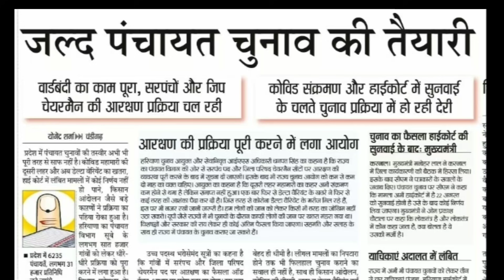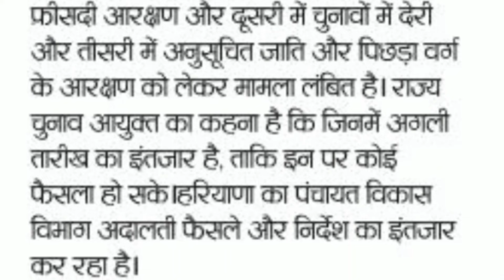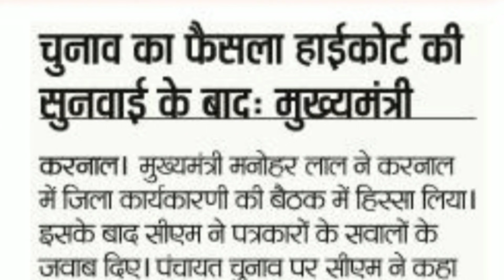HSSC Exam Date 2021| HSSC Gram Sachiv Exam Date| Haryana Police Exam Date|HSSC परिक्षाओं की खुशखबरी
HI